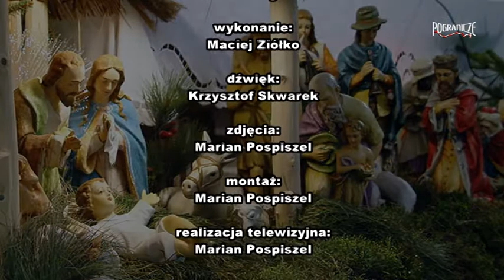Urodził się dla nas o zmroku